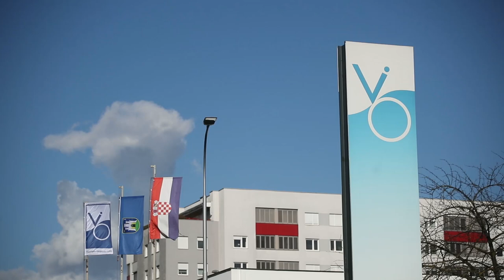Direktor zagrebačkog vodovoda Blažević: "Odluka o poskupljenju stavlja se van snage"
irektor Vodoopskrbe i odvodnje Marko Blažević odrao je konferenciju za novinare na temu poskupljenja vode.